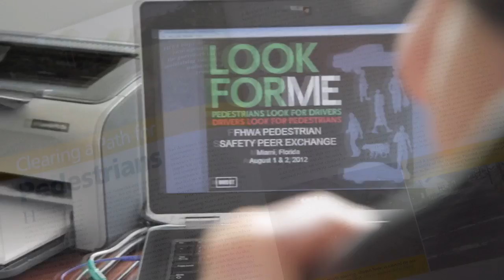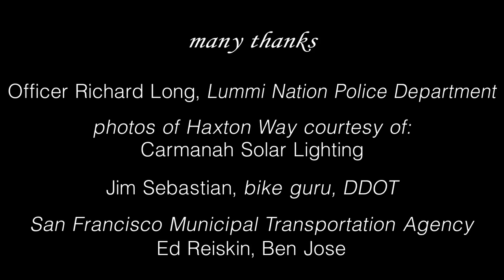FHWA Works: How the Federal Highway Administration Makes Walking and Bicycling Safer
See how FHWA and its partners collaborate to make biking and walking safer, affordable, more accessible, and an integral part of livable communities. To learn more about how FHWA works,